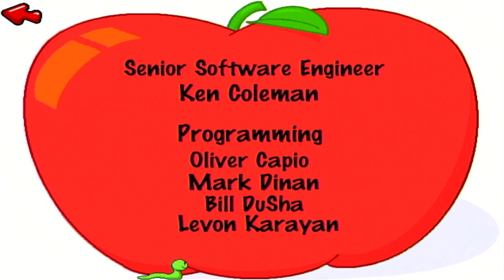Jumpstart 1st Grade (1995) Marbles Game & 14th Math Cap! (Part 36)